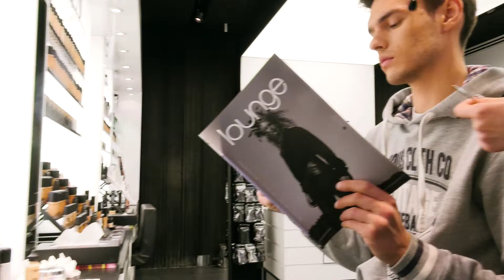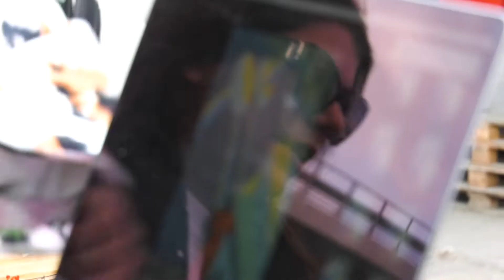Sesja do Lookbooka Galerii Krakowskiej | Monochromatyczny total look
W wiosennym Lookbooku GK rządzi kolor – i to od stóp do głów. Motywem przewodnim jest monochromatyczny total look. Jak go wykorzystać w stylizacjach? Galeria Krakowska podpowiada.

Zobaczcie kulisy powstawania sesji zdjęciowej!

Modele: Iwona Stadnicka | Szymon Bukowski
Fotograf: Mateusz Stefanowski
Stylistka: Waleria Tokarzewska-Karaszewicz
Fryzury: Strefa Fryzur | Galeria Krakowska
Makijaż: M•A•C | Galeria Krakowska